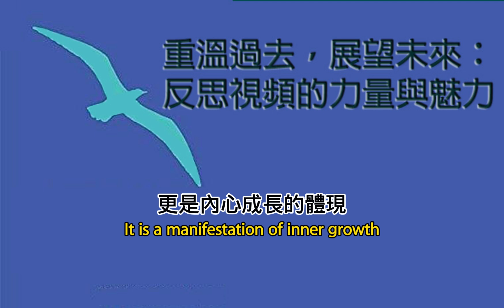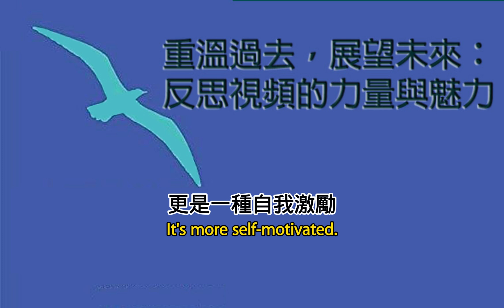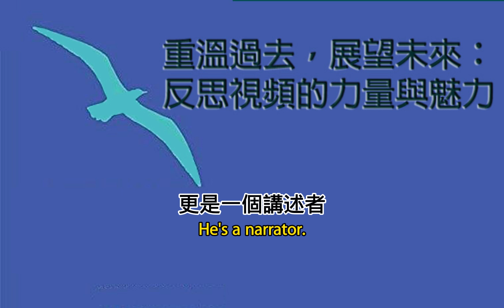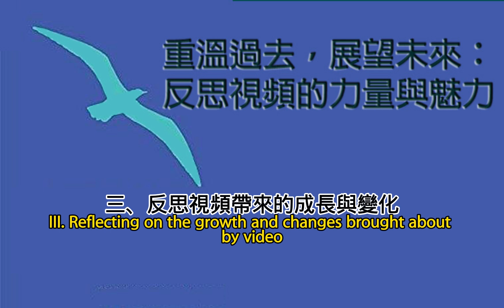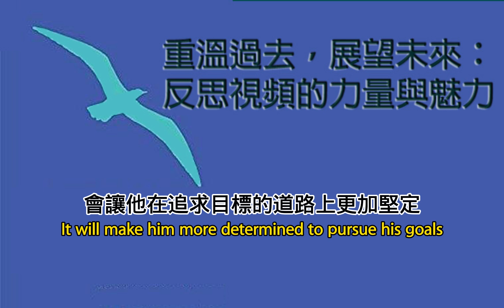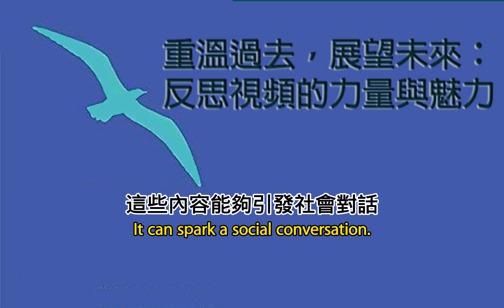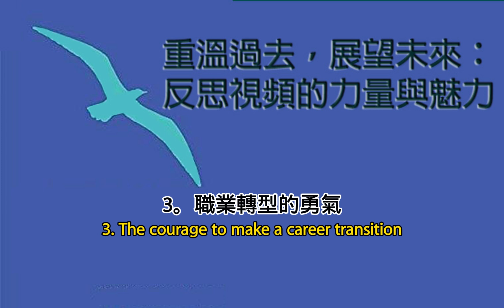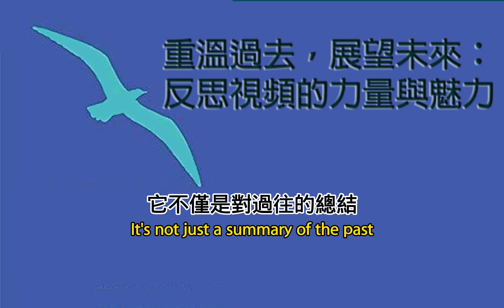重溫過去，展望未來：反思視頻的力量與魅力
在這個信息爆炸的時代，視頻已成為記錄生活的重要方式。無論是日常的瑣碎時刻，還是人生的重大事件，視頻都能生動地呈現出每一個瞬間。然而，隨著時間的推移，這些視頻不僅是記憶的載體，更是反思與成長的寶貴資源。通過回顧過去的視頻，個人可以深刻理解自己的變化與成長。本文將以第三者的視角，深入探討反思視頻的意義、製作過程及其對個人成長的影響。